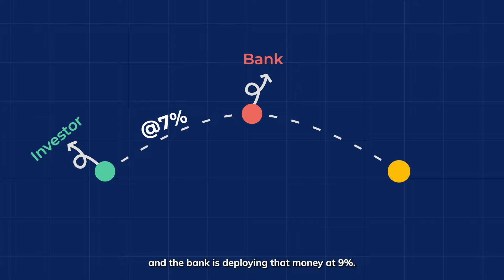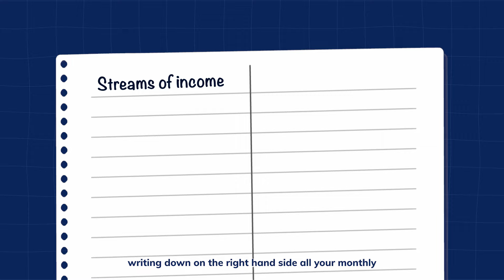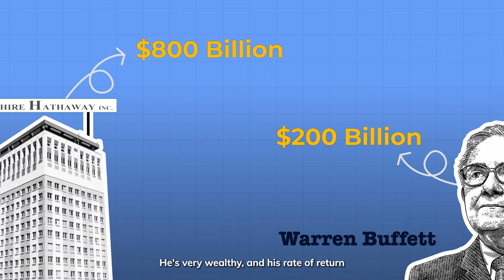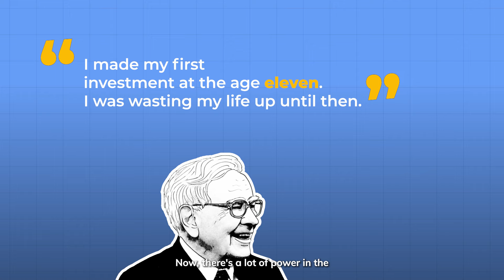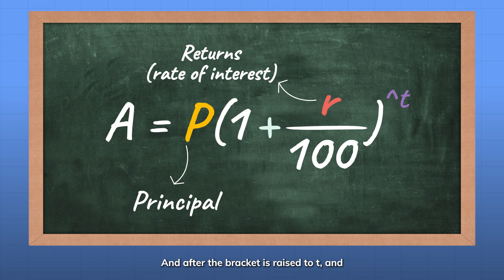DSP's Kalpen Parekh on Education Investment Plan & Investor Mentality in India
Meet the man behind India's most successful fund house, Kalpen Parekh. He is the CEO of DSP Mutual Fund and has over 19 years of experience in the mutual fund investment industry. Watch this video and learn more about the rising cost of education, mutual funds investment, and how Indians should deal with the rising cost of education.

Why?
Because we post 2 videos a week that will help your financial life better.

NOTHING IN THIS VIDEO IS TO BE CONSTRUED AS INVESTMENT ADVICE. PLEASE CONSULT AN INVESTMENT ADVISOR FOR PROPER ADVICE ON INVESTMENTS. INVESTMENTS IN SECURITIES ARE SUBJECT TO MARKET RISK. PAST PERFORMANCE IS NOT INDICATIVE OF FUTURE RETURNS.